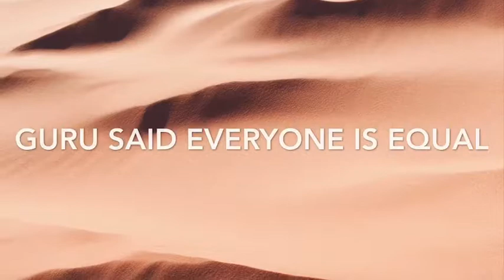Understanding Guru Nanak?